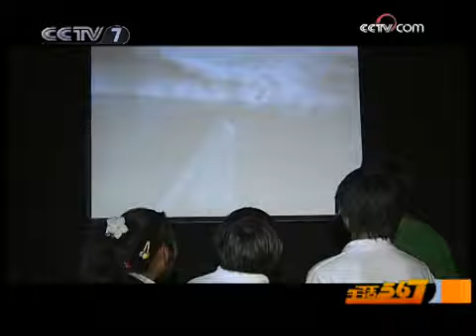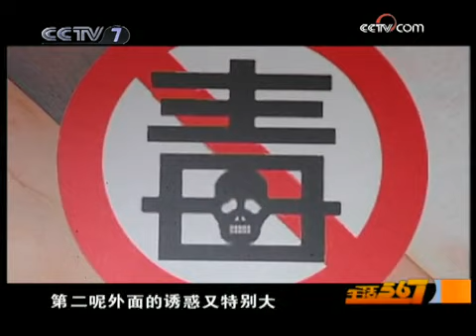美丽中国乡村行 [生活567]让青少年远离毒品(2009.6.22)